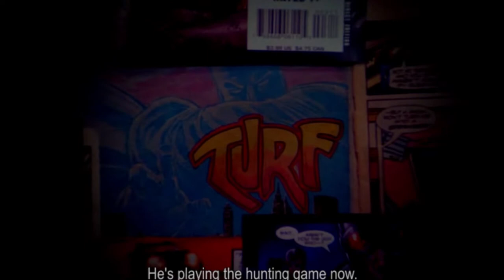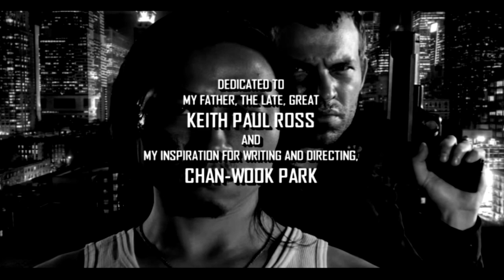ORIGIN (Rough Cut - Unreleased) 2008 - Directed by Neil Leo Ross (Shot on 35mm and 16mm film)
Film School short film from 2008 - Unreleased footage for your viewing pleasure!
Written and Directed by Neil Leo Ross, starring Benny Min, Jenny Kim, John Iwasin
I really wish I got to finish this project or even start it all over one day! Very close to my heart! This is an homage to some of the most influential Asian films in my life, including: Oldboy, Sympathy for Mr. Vengeance, I Saw the Devil, Ichi the Killer and plenty more!
Dialogue is from "I Saw The Devil" directed by Jee-woon Kim, starring Byung-hun Lee, Min-sik Choi, San-ha Oh.
Also check out and join me on this new journey. Thank-you so much for the support. I love you!